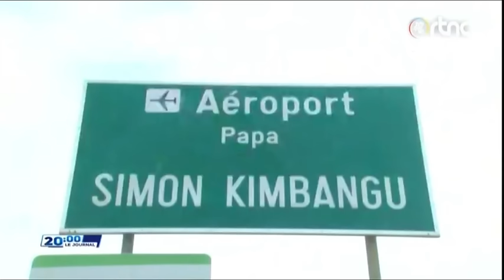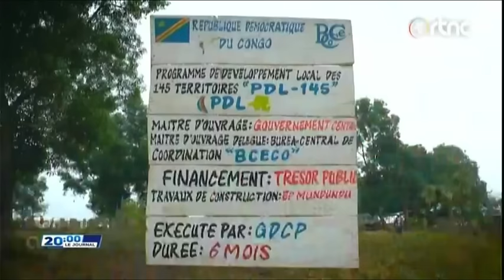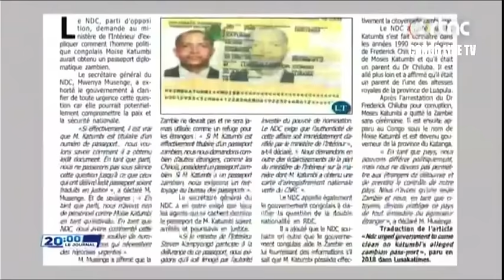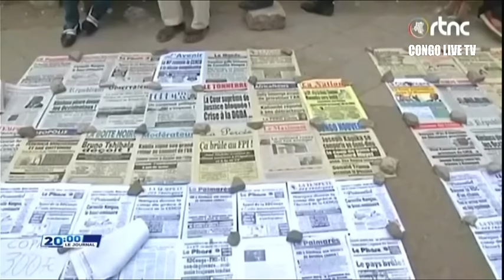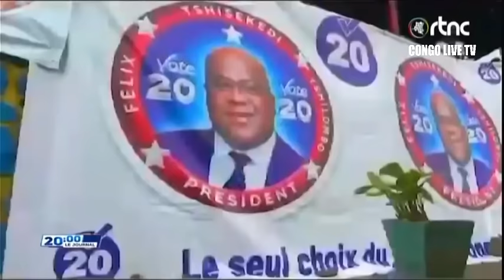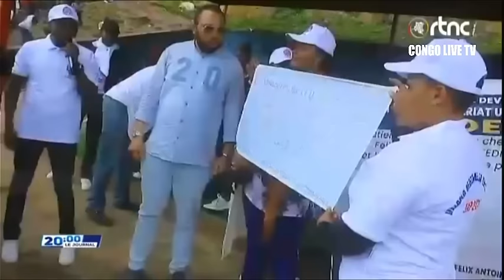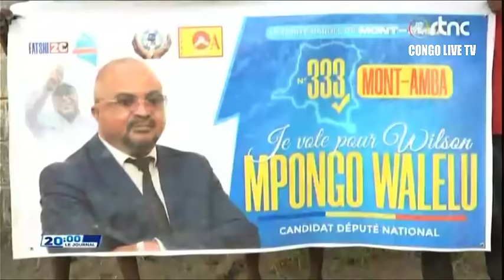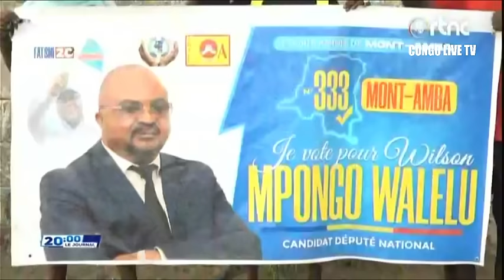🔴URGENT : IMPORTANTE COMMUNICATION DE LA PRESIDENCE RDC, LE Pdt TSHISEKEDI A SIGNE LES ORDONNANCES